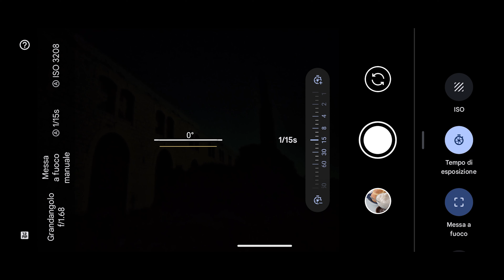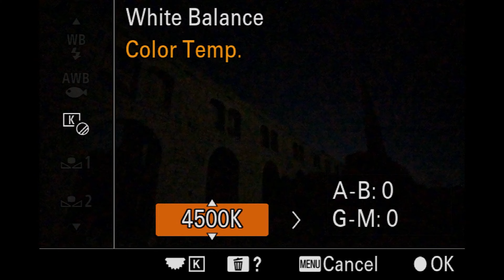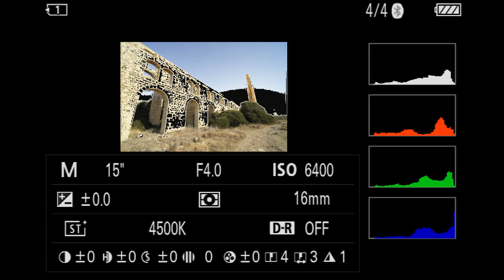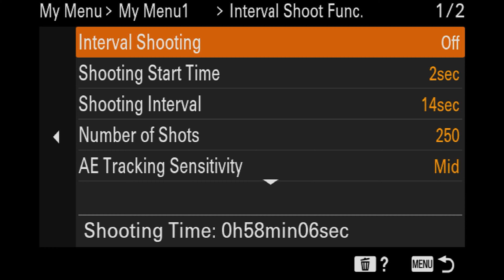Fotografare la Luna: CREA Paesaggi mozzafiato con la sua Luce di Notte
Fare belle foto alla Luna non basta! Rendi uniche tutte le tue fotografie con i miei corsi di Post-Produzione in SCONTO

Qualche prodotto consigliato
Treppiede leggero e robusto
Obiettivi grandangolari
Torcia frontale economica

0:00 Intro
0:50 Attrezzatura necessaria
1:51 Chiaro di Luna vs. luce del Sole
2:46 Scegliere location e giorno adatti
4:17 Come scattare
8:22 Post produzione
9:09 2 modi per fare di meglio

⚙ _*Vetrina Amazon*_ Trovi solo attrezzatura fotografica e per videomaking selezionata e che ho provato personalmente 😏